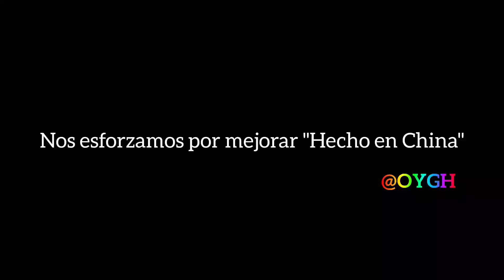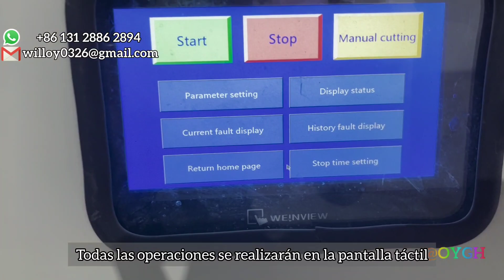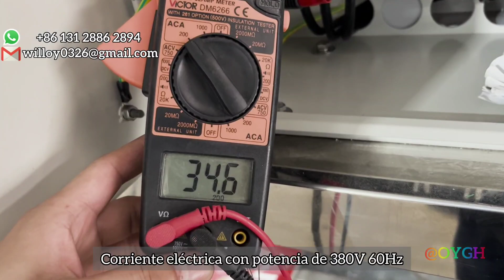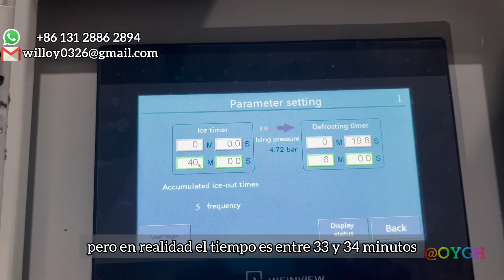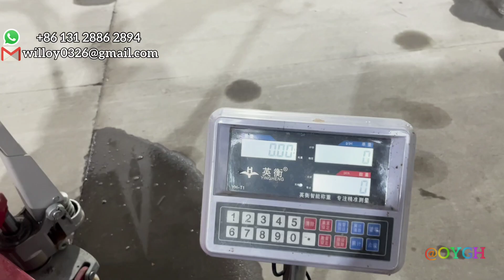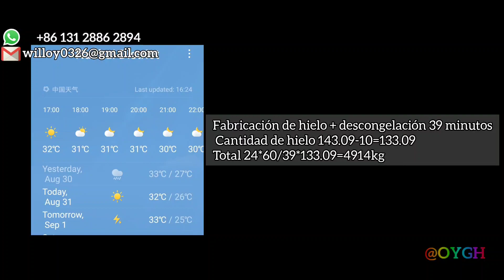Hielo sólido|Máquina de hielo en tubo Presentación|Máquina de hielo para América del Sur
00:00 Introducción
00:25 Detalles básicos de la máquina de hielo.
00:29 Espectáculo de calidad del hielo.
00:55 Detalles de la máquina
02:38 Amperios de corriente eléctrica.
02:50 Soporte de máquina
03:08 Cosecha de hielo completa
05:28 pesar el hielo
06:04 Producción diaria de hielo.
06:09 Final